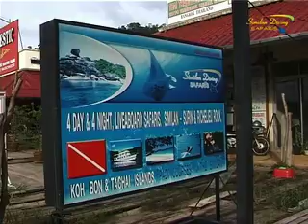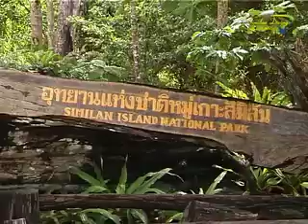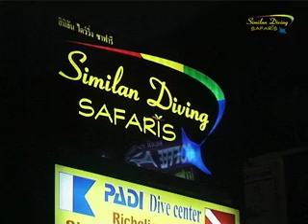Blast from the past 2003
- This is our PADI dive center before the 2004 Tsunami. This is a flash back of Khao Lak, the old time before the Tsunami came. Our dive centre after Tsunami moved to the only street to the beach, Nang Tong Road. Our new dive centre is 4 times larger with lots of space for equipment, course preparation classroom and a large area for dive equipment retails example: BCD, fins, masks, and rash vest. We always have in stock our own log books with pictures made by our professional photographers on our live-aboards, Dolphin Queen and Similan Explorer.